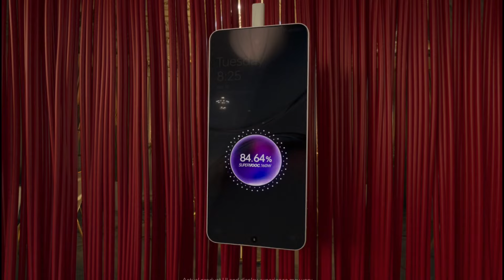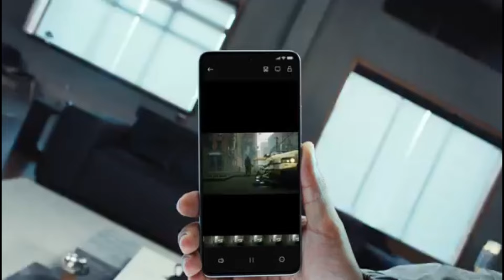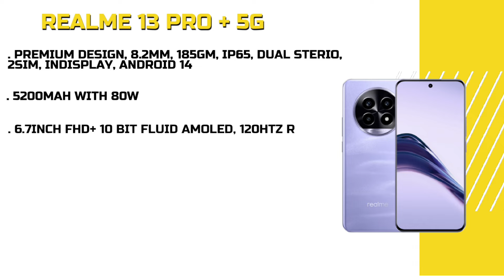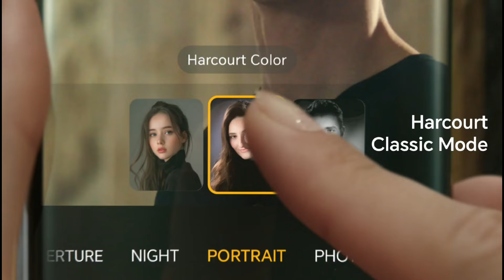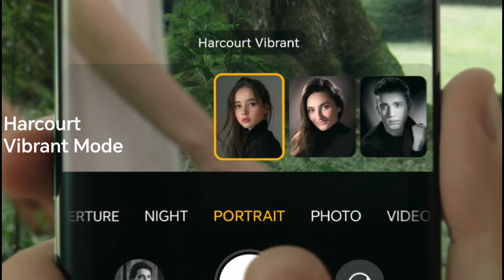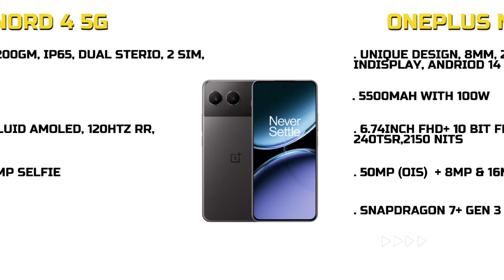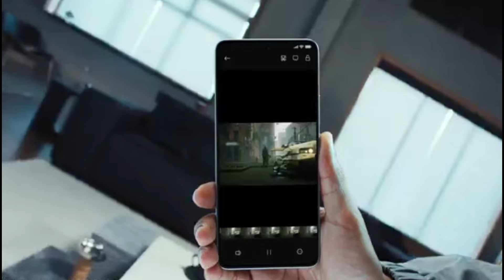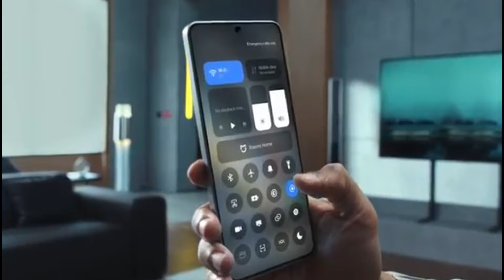12GB RAM | Top 5 Best Flagshipkiller Smartphone under 30000 | Best phone under 30000 | Tech Deepak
12GB RAM | Top 5 Best Flagshipkiller Smartphone under 30000 | Best phone under 30000 | Tech Deepak

Hello Guys in this video i will show you Top 5 Best & powerful Flagshipkiller smartphone under 30k

Best flagship phone under 30000
Best phones under 30000
Best Flagshipkiller phones under 30000
Best 5G flagship phone under 30000
Tech deepak

Best_phone_under_30000
Best_mobile_under_30000
Best_smartphone_under_30000
Best_phone_under_30k
Best_phones_under_30k
Best_gaming_phone_under_30000
Best_camera_phone_under_30000
Best_mobiles_under_30000
Best_mobile_phones_under_30000
Best_phone_under_30000_in_india
Best_5G_phone_under_30000
Best_smartphone_under_30k
Tech_deepak